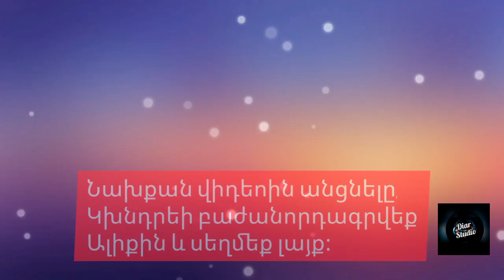Կեղծ ընկերոջ 9 նշան. Համոզվեք, որ ձեր կյանքում չկա այդպիսի մարդ